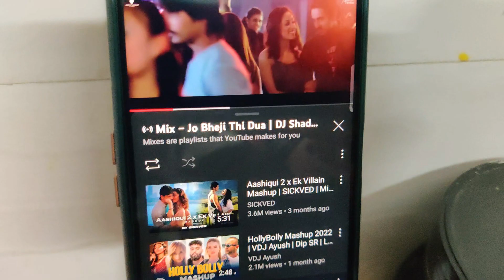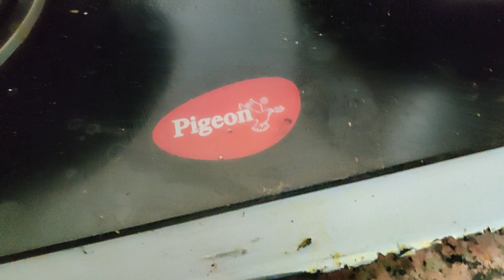ONE DAY IN ENGINEER'S KITCHEN | FLAT LIFE | BACHELORS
AAJ HUMNE BNAYA AALO MATAR AUR HAWAI ROTI .
DNT FORGET TO LAUGH .